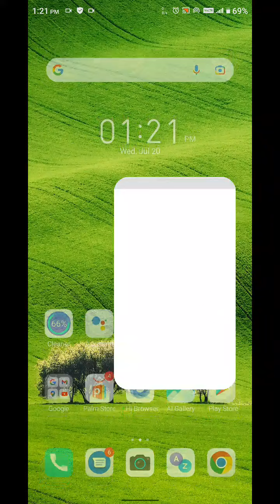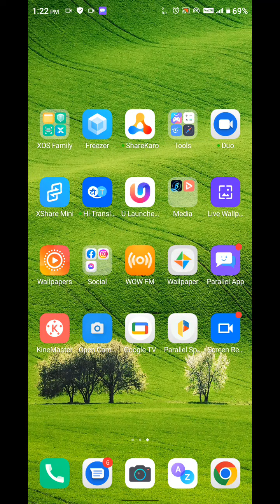How To Enable Dual App In Tecno Spark 9, Create Dual App In Tecno Spark 9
How To Enable Dual App In Tecno Spark 9, Create Dual App In Tecno Spark 9, How To Enable Clone App In Tecno Spark 9, Dual App Setting In Tecno Spark 9,

Clone_App_Enable Tecno Spark 9